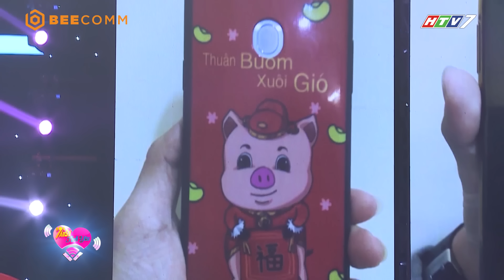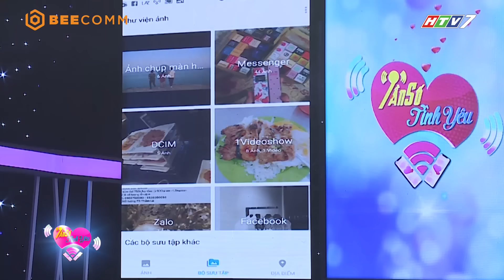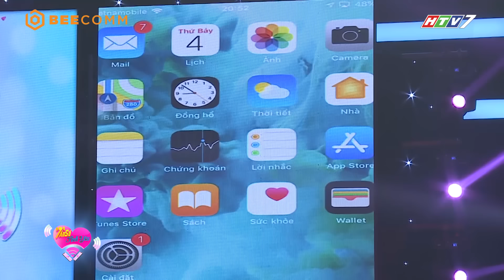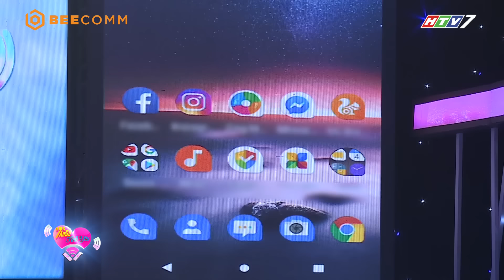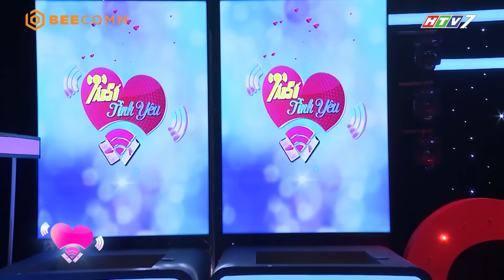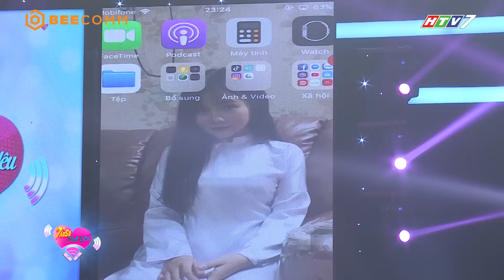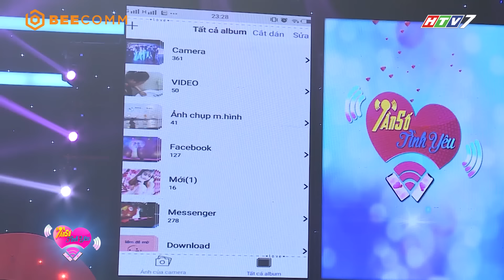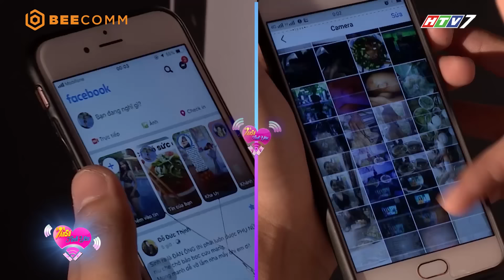Tần Số Tình Yêu mùa 2 | Tập 1 Full: Nam vũ công thoát ế nhờ chiến lược "vỗ béo người yêu"